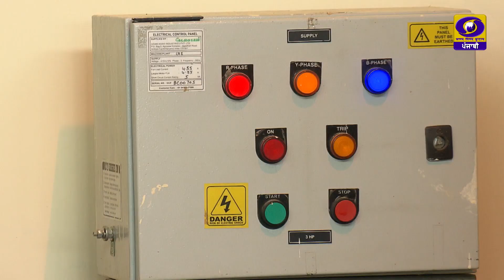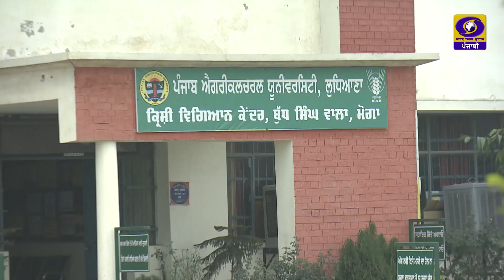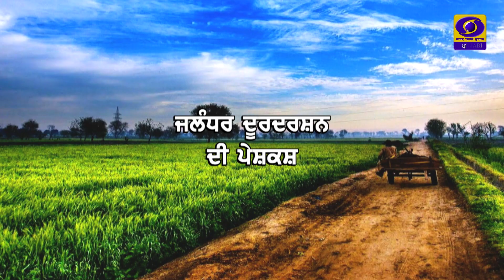Mera Pind Mere Khet | ਖੇਤੀ ਜਿਣਸਾਂ ਦੀ ਪ੍ਰਾਸੈਸਿੰਗ ਅਤੇ ਮੰਡੀਕਰਨ | 11 May 2022 | DD Punjabi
ਪ੍ਰੋਗਰਾਮ : ਮੇਰਾ ਪਿੰਡ ਮੇਰੇ ਖੇਤ
ਵਿਸ਼ਾ : ਖੇਤੀ ਜਿਣਸਾਂ ਦੀ ਪ੍ਰਾਸੈਸਿੰਗ ਅਤੇ ਮੰਡੀਕਰਨ
ਮਹਿਮਾਨ: ਡਾ. ਰਮਨਦੀਪ ਕੌਰ (ਕ੍ਰਿਸ਼ੀ ਵਿਗਿਆਨ ਕੇਂਦਰ, ਮੋਗਾ)
ਮਹਿਮਾਨ: ਡਾ. ਨਰੇਸ਼ ਗੁਲਾਟੀ
ਪ੍ਰੋਡਿਊਸਰ : ਗੁਰਵਿੰਦਰ ਸਿੰਘ ਨਰੂਲਾ